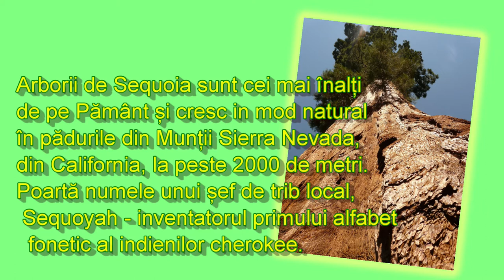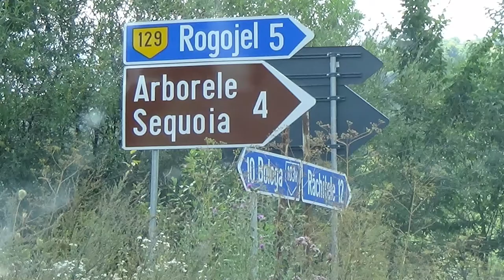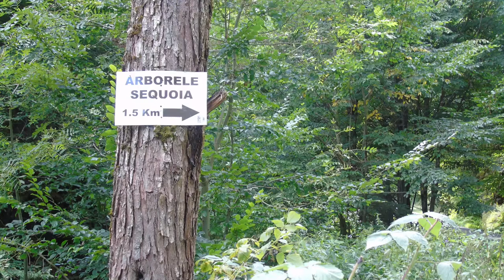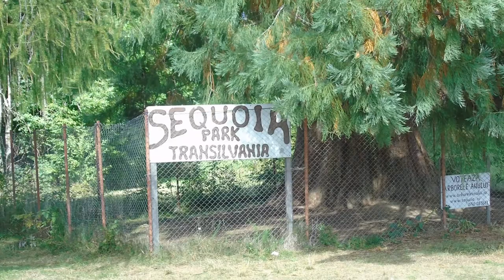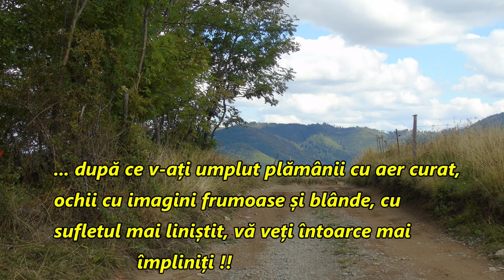Sequoia- cel mai mare arbore de pe Pământ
puțină lume știe că la 80 km de Cluj Napoca este un arbore Sequoia cu care Masivul Vlădeasa se mândrește !